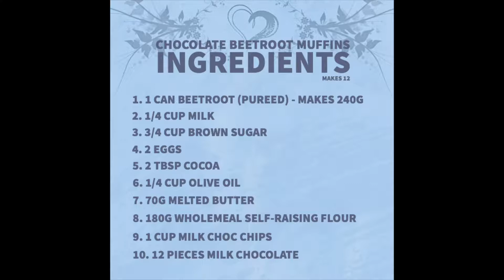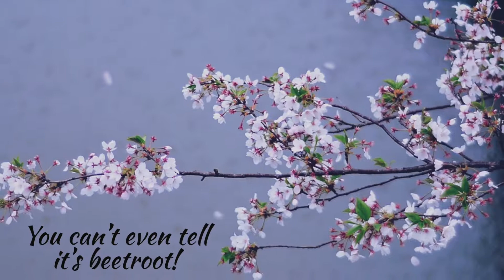Chocolate Beetroot Muffins PLUS Monopoly (Recipes for Our Dear Daughters 2018)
Chocolate Beetroot Muffins - you can't even taste the beetroot. It gives it a lovely sweetness and purple colour with a great texture.

Featuring Mummy, Miss K and Miss S